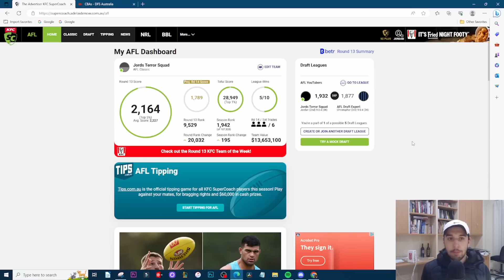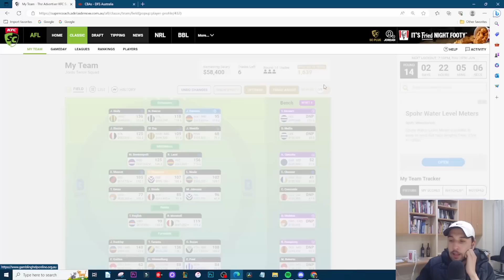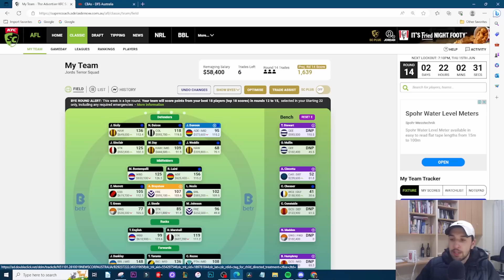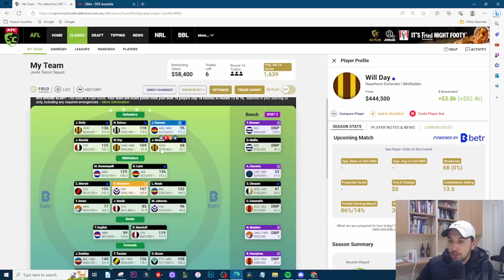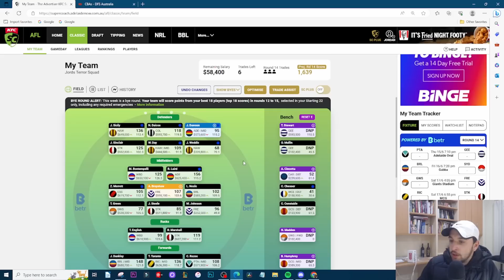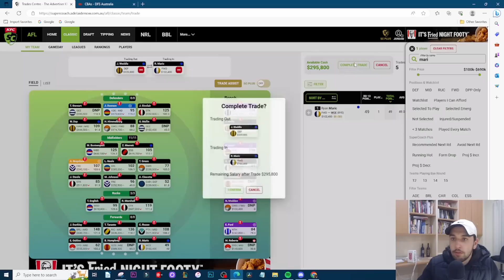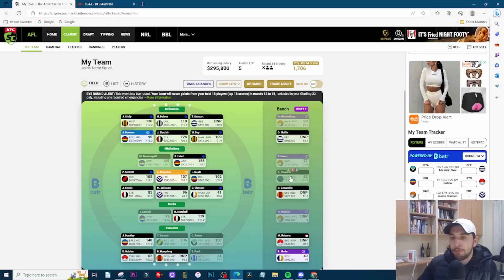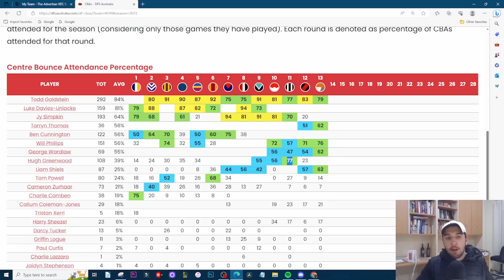FREESICILY - Round 13 Review | Supercoach 2023